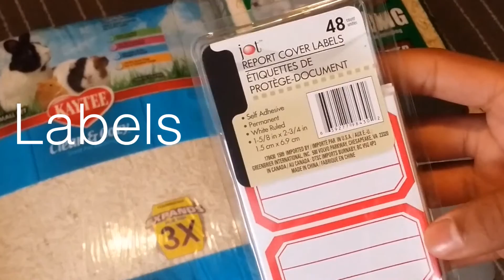PET HAUL! | Jan.2016 | Cgpets101